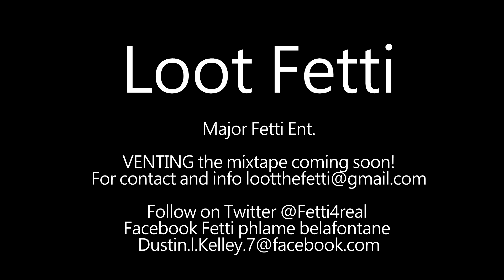Loot Fetti - Sunshine